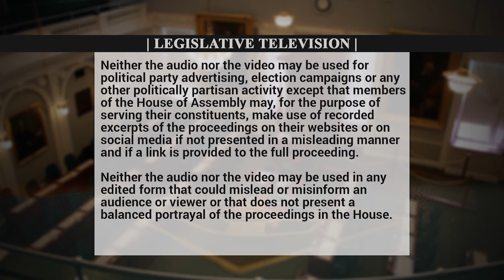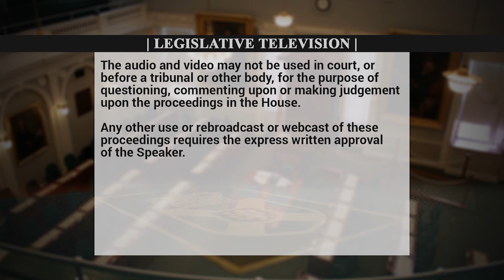Oct 10 - QP - Tammy Martin asks the Health Minister about nursing home care